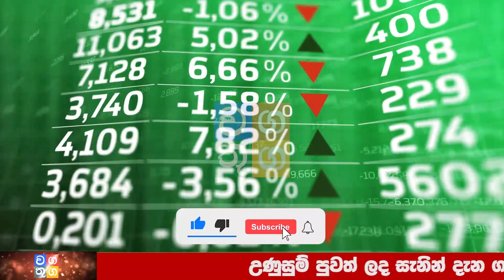HIRU NEWS TODAY | Special announcement issuede by Central Bank of Sri Lanka now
Wagathuga - වගතුග

maththala airport,
එයාපෝට්,
airport open,
kuwait sri lanka embassy,
ගුවන්තොටුපොල,
lankacnews,
lanka c news,
gossiplanka,
hiru gossip,
hiru news,
nethnews,
neth news,
ada derana,
adaderana,
nodutu lowa,
madaperadiga puwath,
ethera lokaya,
srilanka news latest,
srilanka airport,
Now Update,
New Update,
Breaking Now,
Lanka today
Lanka,
Lanka Now Update,
lanka new,
Lanka News today,
News lanka,
sinhala news,
sinhala online,
sinhala today,
just now,
Hiru today,
today hiru,
darana now,
derana sinhala,
hiru sinhala,
hiru lanka,
derana lanka,